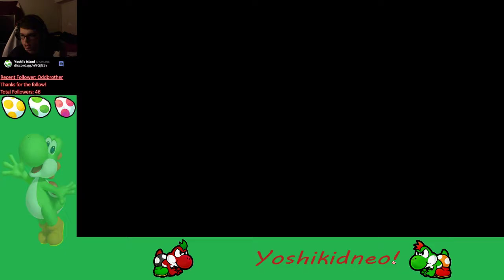Time To Master Source! PART 12 | Divinity: Original Sin II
A world full of unknown, and we are thrown right into it. Let us uncover as many secrets in this journey to find out what it means to be Godwoken in Divinity: Original Sin II!

Watch me stream live in the mornings Monday, Wednesday, and Friday: -- Watch live